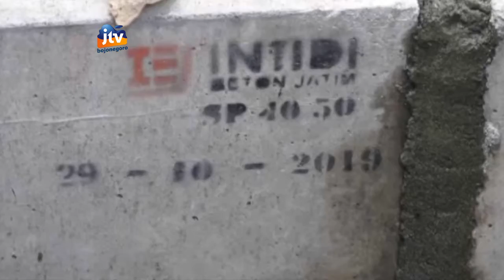Baru Dibangun 2 Bulan, Jalan Sudah Rusak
Kwalitas pengerjaan proyek yang buruk, masih terus terjadi di kabupaten nganjuk. Salah satunya adalah proyek pengerjaan jalan dan drainase yang dinilai tidak sesuai spek. Akibatnya, jalan baru selesai pengerjaannya beberapa bulan, kini kondisinya sudah rusak.